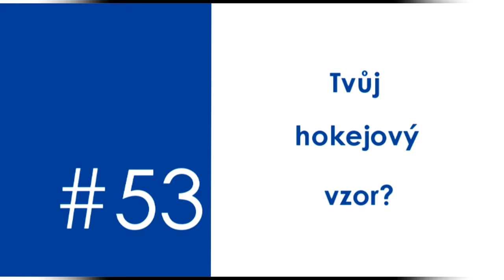Jaroslav Vlach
Popis